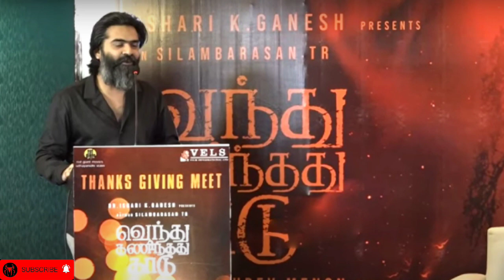Vendhu Thaninthadhu Kaadu Movie Success meet Silambarasan TR Speech | Red Spider Sakthi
CHANNEL DESCRIPTION